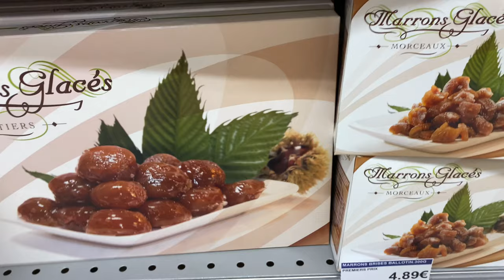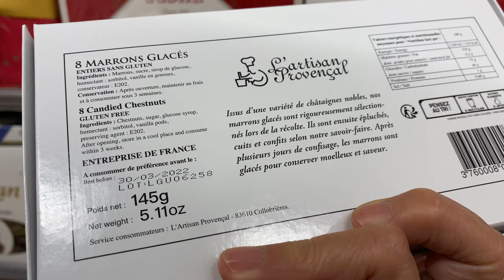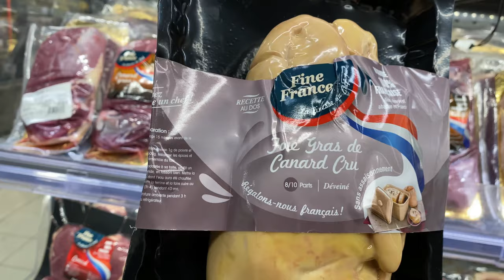Vlog フランス菓子 クリスマスの準備 マロングラッセ イギリスに移住します Marrons glacés in France, Brittany ferry trip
今年最後のフランスでの動画になります。　フランスからクリスマスに食べるマロングラッセをたくさん買ってきました。フォアグラも買ってきたかったのですが、賞味期間が短いので残念ながら無理でした。フランス人に人気のバカンス先からイギリスへBrittany Ferry でSt. Malo から　Portsmouthに向かいます。今回のキャビンは４人用のクラブプラスで一番大きなお部屋でした。ルームサービスもありとても快適でした。
前回のイギリスからフランスへのフェリーの旅は　クラブキャビンでしたが一回り小さく、ルームサービスがなかったので夕食も朝食もレストランに行きました。その様子はこちらの動画から見てください。

フランスで買うマロングラッセ / フォアグラ料理 /

SUB　夜行フェリーでロンドンからフランス　楽しい船旅行　美味しいステーキ＆チップ【フランスvlog ] England to France St.Malo Brittany Ferries

00:00 いープニング
00:17　フランスのスーパーマーケット
00:28　マロングラッセ
01:48　フィアグラ
02:27　ビストロで夕食　フォアグラ　マテ貝　仔牛のステーキ
03:24　フランスの島で今年最後の散歩
05:08　港のカフェでランチ
06;07　フランスの家を閉めてイギリスに旅だつ
07:00　Brittany Ferry の夜行フェリーのキャビン

このチャンネルはイギリスとフランスの生活と旅、料理を中心に投稿しています。　家庭でもできる簡単な料理レシピと普段の日常生活の動画です。動画に出てくる食いしん坊のミニチュアシュナウザー犬がBuzzです。

動画が気に入ったら、いいね👍ボタン押してもらえると凄く嬉しいです！
感想も、コメントいただけたら全てお返事します✨　毎週水曜日と土曜日の午後4時（日本時間）にVlogを上げていきます。こんなレシピが知りたい」など　なんでもリクエストがありましたら　コメントお願いしましす。励みになります。

 視聴者の皆さんの毎日も料理で楽しくなりますように。

🔷ロンドン在住31年目

動画に出てくるアンティークはこちらで購入できます
ラブアンティーク　Love Antique of London

イギリスを歩いて食べる　ロンドンから車で行ける距離でイギリスの美しい街を歩く旅　グルメ、イギリス観光地　England walking and eating  trip

最高の天然酵母パンの作り方研究・最高のサワードウブレット、天然酵母パンを焼く方法を研究しています　Sourdough Bread , How to bake the perfect sourdough bread

INFORMATION